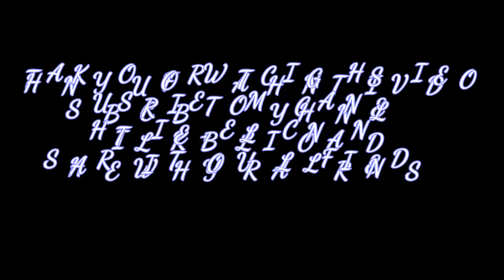GULLY CRICKET VLOG TIME PASS MASTI VLOG